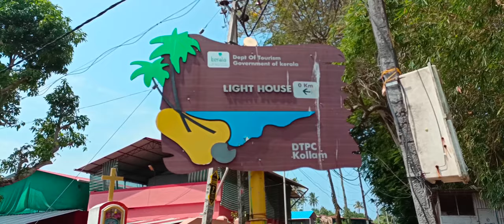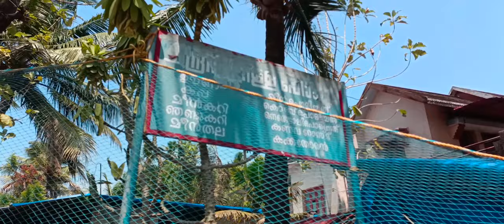I ♥️ KOLLAM VLOG BY SREEKUMAR AND ATHULYA VLOG #1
This vlog is an exploration through the best places  in kollam district